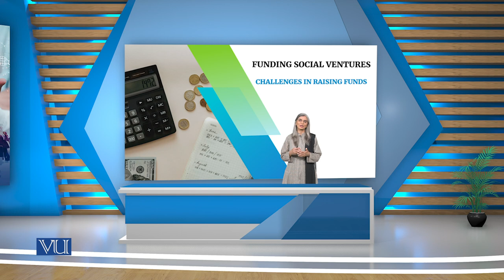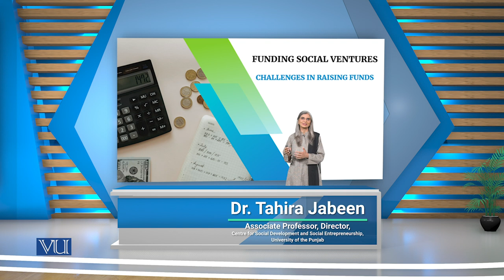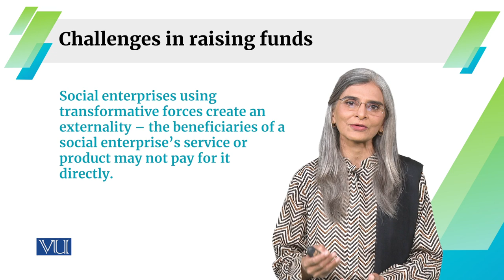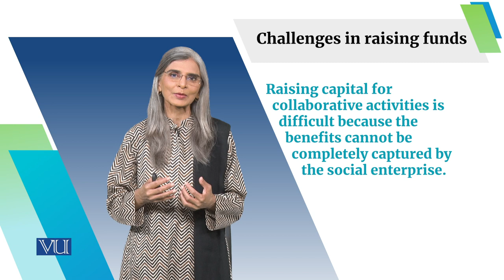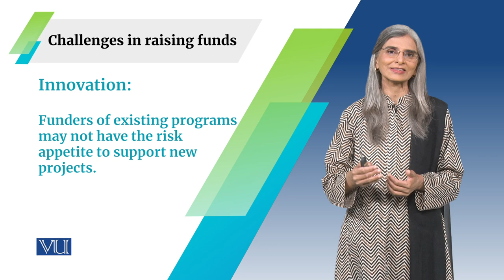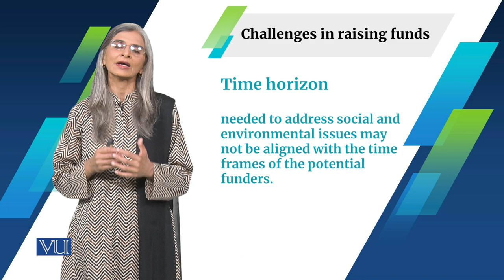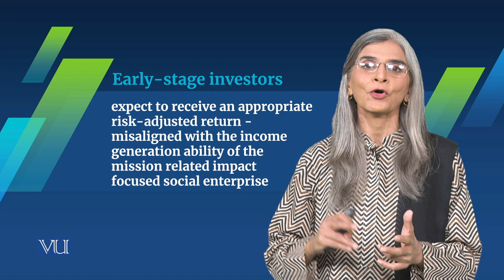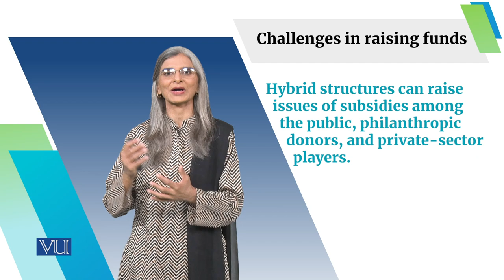Funding Social Ventures: Challenges in Raising Funds | Social Entrepreneurship | SOC617_Topic131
Topic131: Funding Social Ventures 1 - Challenges in Raising Funds,